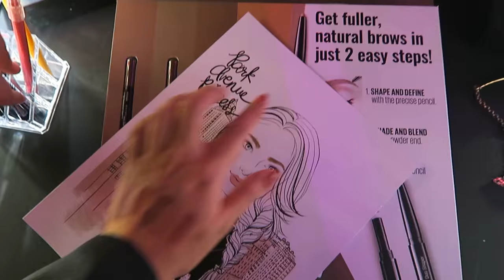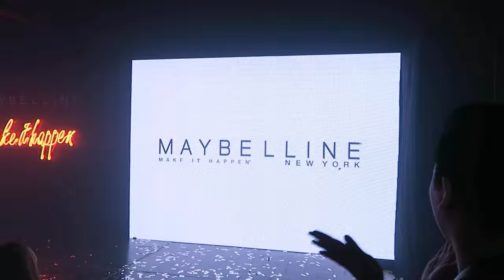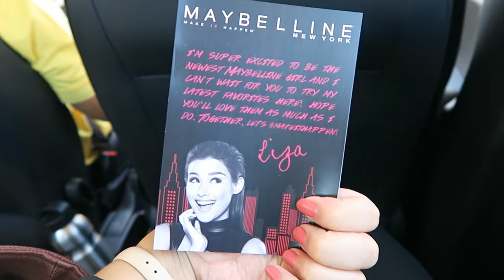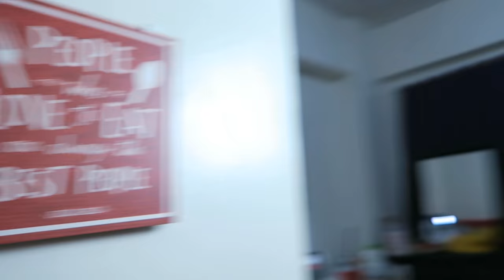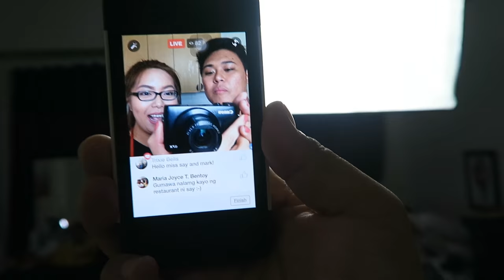NEW SEGMENT!! *LIZA SOBERANO IN THIS VLOG* (August 3, 2016) - saytioco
Newest Maybelline Girl - LIZA SOBERANO!!!  + kicked off a NEW SEGMENT on my channel!

UBER CODE - "UBERSAYTIOCO" to get your first ride for FREE up to 200 pesos!

BUGIS Singaporean Food - N. Roxas Banawe QC